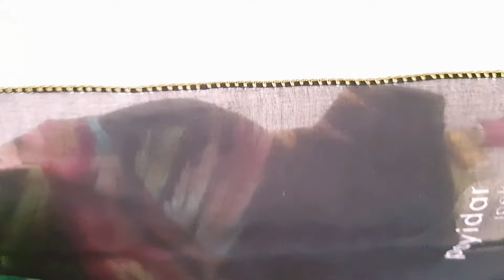Komşum kusur aradı tığ oyası